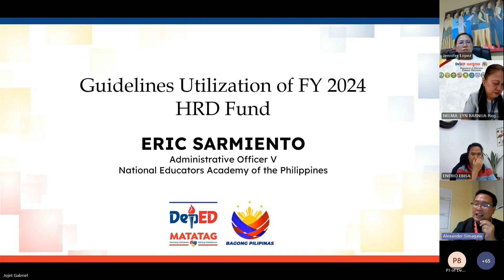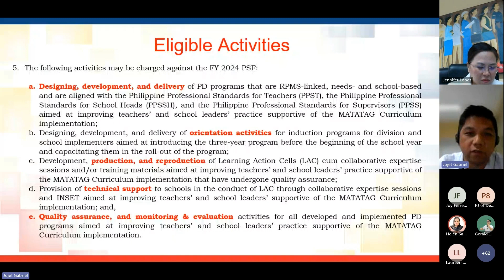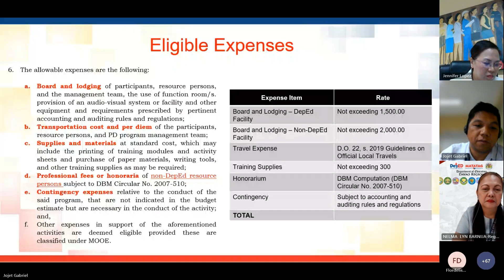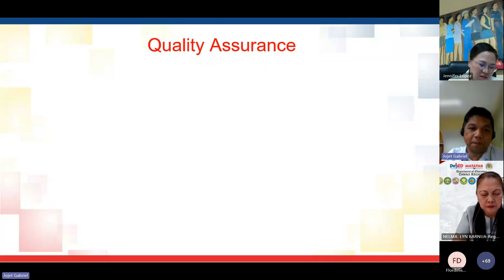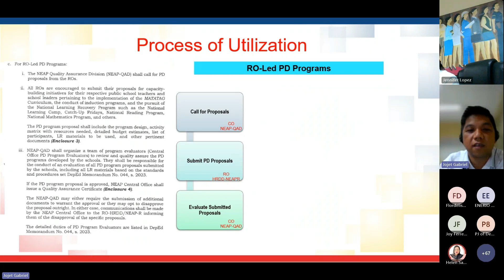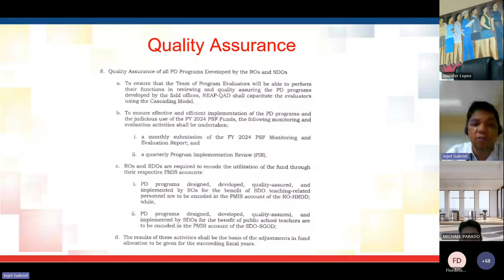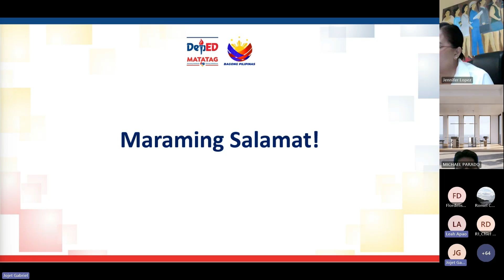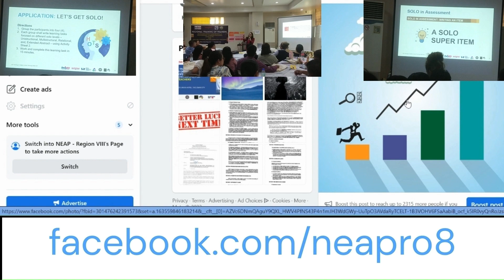Guidelines on the Utilization of FY2024 HRD PSF Fund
The PSF and INSET Funds shall be allocated and downloaded for the
following purposes:

i. Support the design, development, quality assurance and monitoring
and evaluation, and implementation of Results-based Performance
Management System (RPMS)-linked, needs-responsive, and school-
based PD programs for public school teachers and school leaders,
following the professional standards that are supportive of the
implementation of the MATATAG Curriculum, such as but not
limited to, the conduct of collaborative expertise sessions through
Learning Action Cells (LACs) and school-based INSET;

ii. Facilitate the conduct of induction programs for public school
teachers and school leaders; and

iii. Reinforce school-based capacity-building initiatives related to the
National Learning Recovery Program such as the National Learning
Camp, Catch-Up Fridays, National Reading Program, National
Mathematics Program, and others

The following activities may be charged against the FY 2024 PSF:

a. Design, development, and delivery of PD programs that are RPMS-linked,
needs-responsive, school-based, and are aligned with the Philippine
Professional Standards for Teachers (PPST), the Philippine Professional
Standards for School Heads (PPSSH), and the Philippine Professional
Standards for Supervisors (PPSS) aimed at improving teachers’ and school
leaders’ practice supportive of the MATATAG Curriculum implementation;

b. Design, development, and delivery of orientation activities for induction
programs for division and school implementers aimed at introducing the
three-year program before the beginning of the school year and
capacitating them in the roll-out of the program;

c. Development, production, and reproduction of LACs cum collaborative
expertise sessions and/or training materials aimed at improving teachers’
and school leaders’ practice supportive of the MATATAG Curriculum
implementation that have undergone quality assurance;

d. Provision of technical support to schools in the conduct of LACs through
collaborative expertise sessions and INSET aimed at improving teachers’
and school leaders’ supportive of the MATATAG Curriculum implementation; and

e.Quality assurance and monitoring and evaluation activities for all
developed and implemented PD programs aimed at improving teachers’
implementation